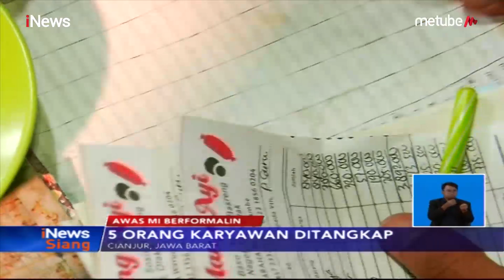Polisi Gerebek Pabrik Mie Berformalin di Cianjur, 5 Karyawan Ditangkap - iNews Siang 18/09